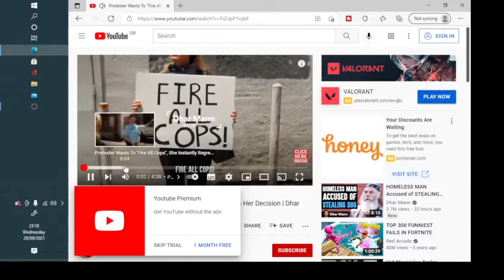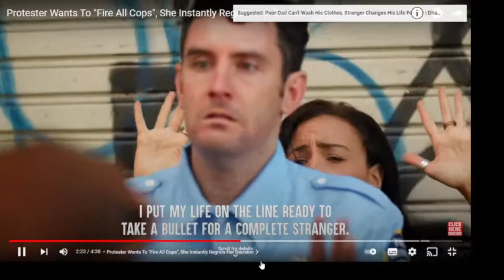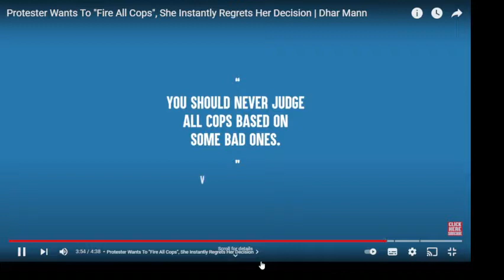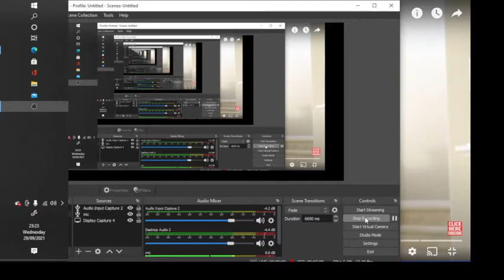Dhar Mann Funny Reaction video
no hate to dhar man enjoy